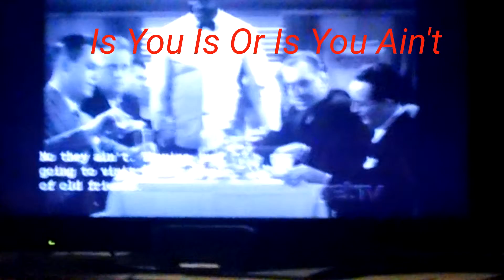Boston Blackie Ebonics